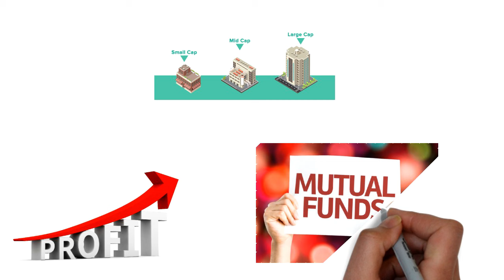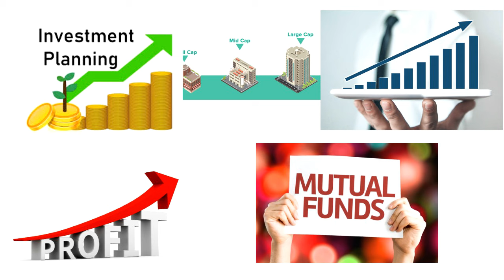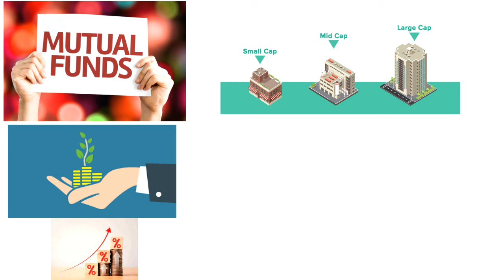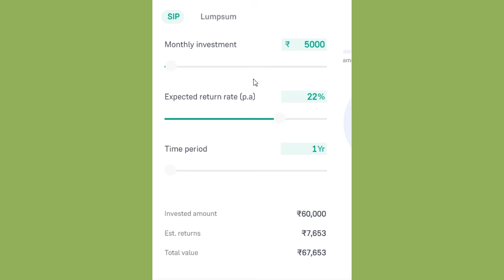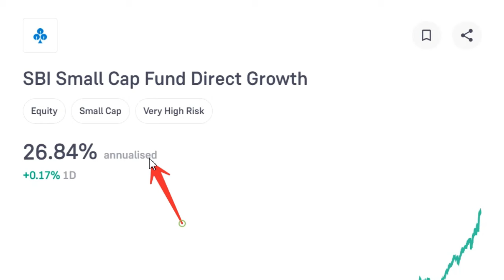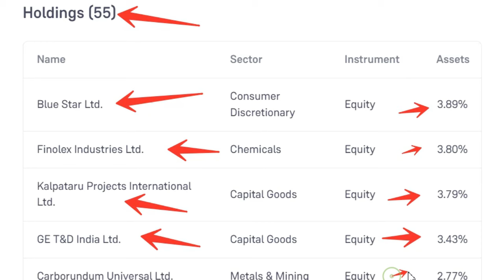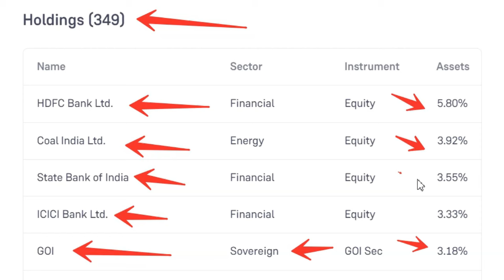14 साल में 1 करोड़ मिलेगा बस 5000 महीने डाल दो | Best Mutual Fund to Invest Now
14 साल में 1 करोड़ मिलेगा बस 5000 महीने डाल दो | Best Mutual Fund to Invest Now